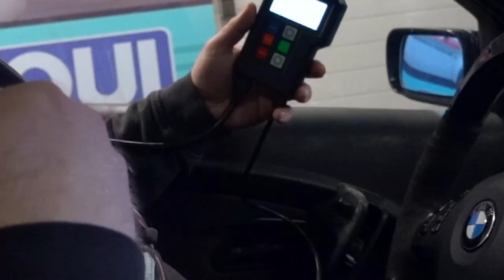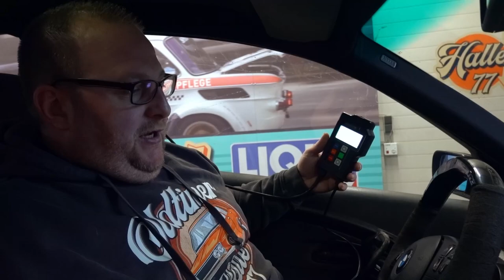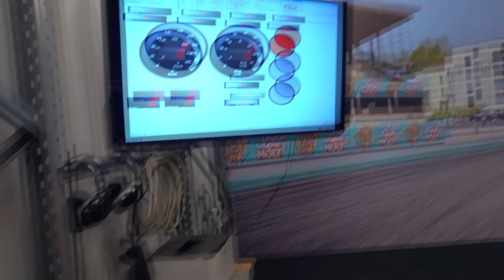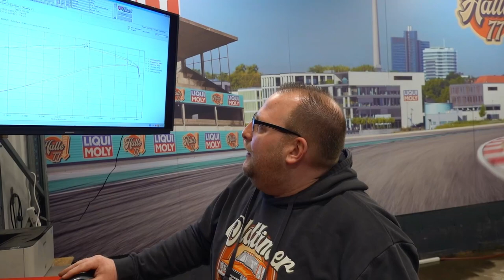BMW Kompressor Enttäusch mit Leistung!